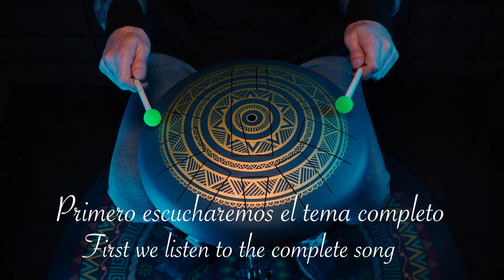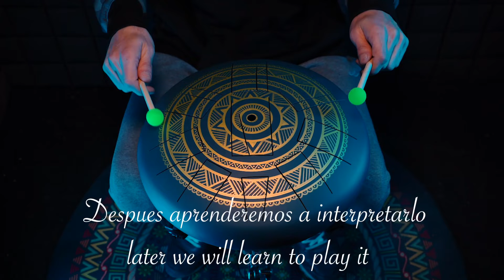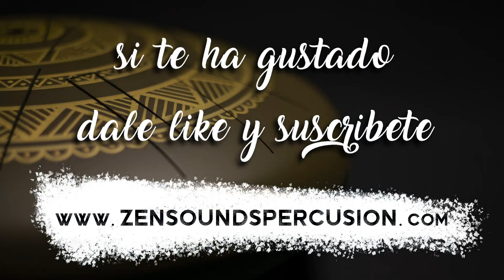TUTORIAL Tongue Drum, Zen Drum o Tambor de lengüetas, Tutorial 1 de 3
Esta es una serie de 3 tutoriales en los que aprendereis a interpretar tres temas sencillos en vuestro Tongue Drum o Handpan, porque también es aplicable a handpan ya que las escalas y disposición de las notas son las mismas, espero que os sirvan de mucha ayuda y si te han gustado ayudanos a seguir creciendo compartiendo y siguiendonos aquí y en redes sociales¡¡¡¡